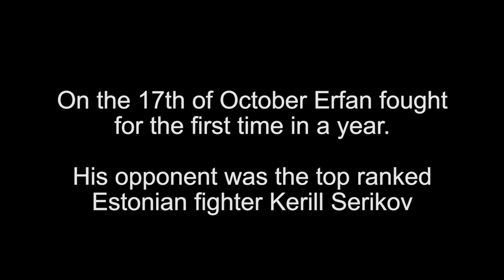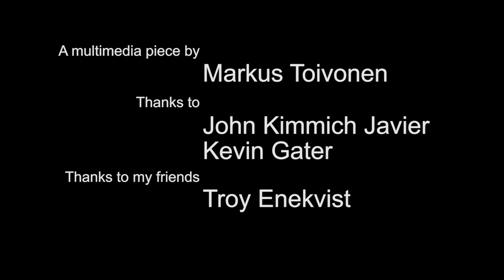markus toivonen mato0600